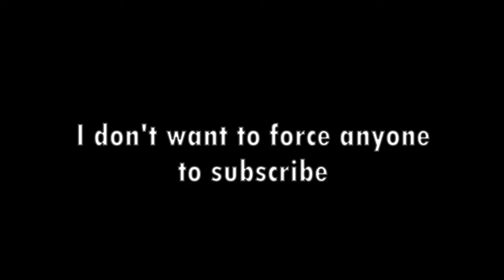102 Subscriber!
yay

❗I will no longer upload tutorial videos❗

why:

I just don't feel like uploading this type of video is fun, though it's helpful I
want to be able to edit way more instead of just cuts and add music. This does not mean I stop doing Roblox events, just it wouldn't be a tutorial. There are still many reasons why I stop uploading this type(tutorials) of videos due to COPPA and more, but I hope you understand why I decided to do this.